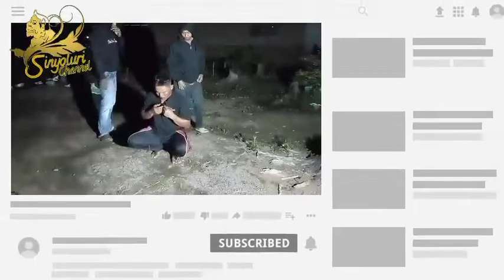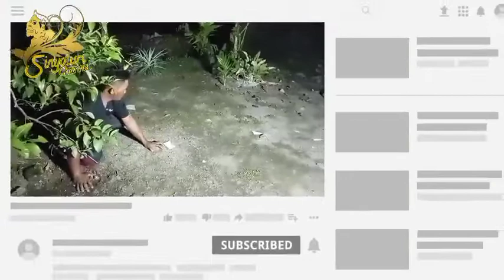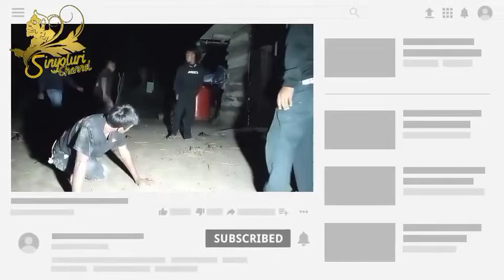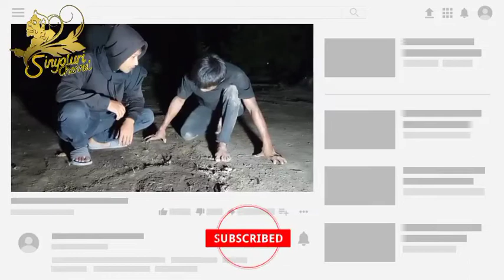pembersihan di swakarsa rawajitu